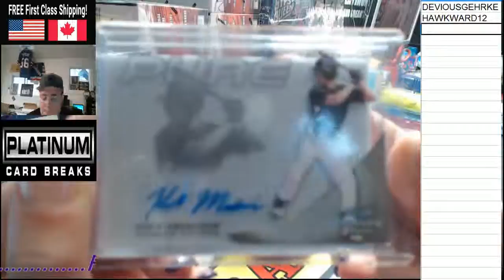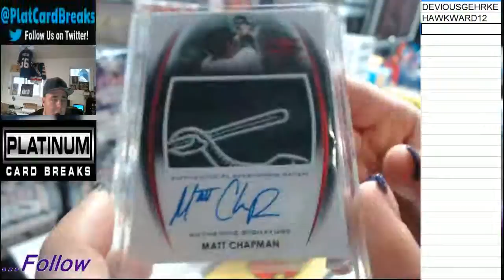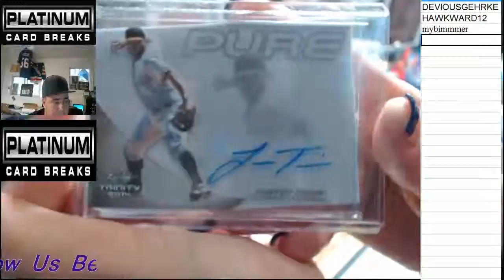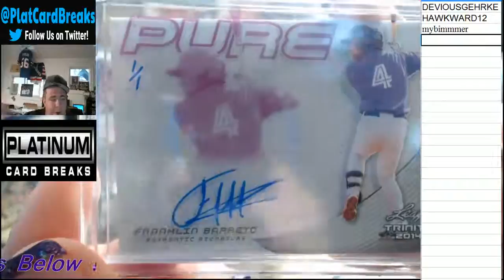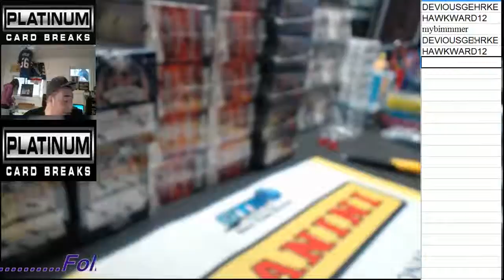TRINITY BASEBALL PERSONAL BOX #6